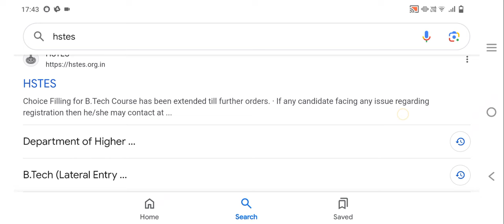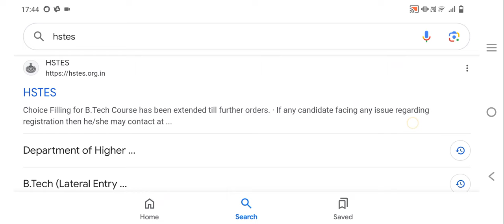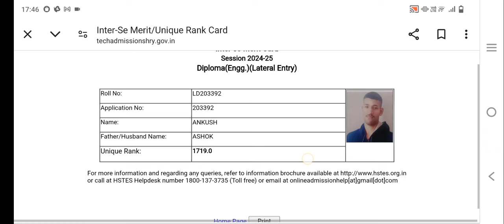Haryana Polytechnic Admission 2024-25 Rank Card Declared// Rank Card download link// LEET admission